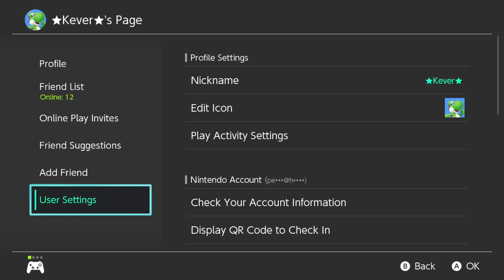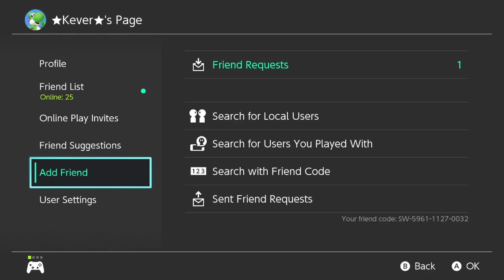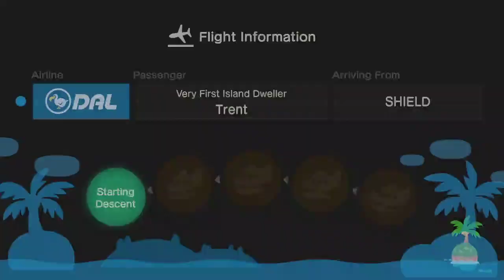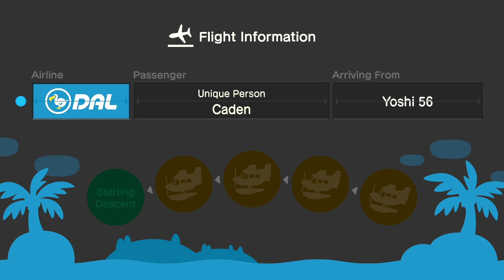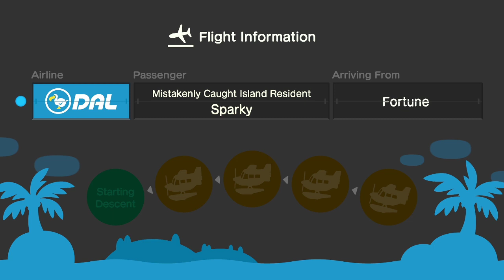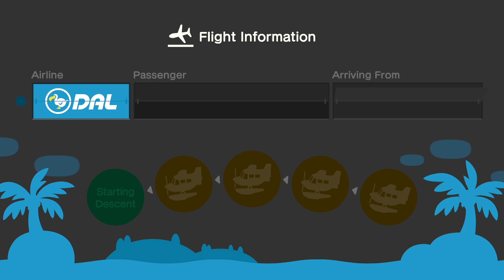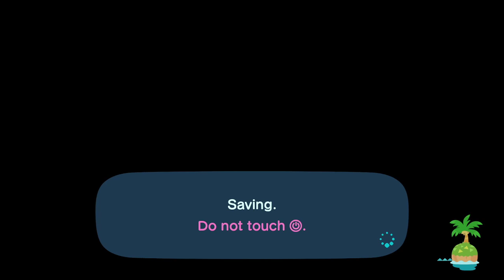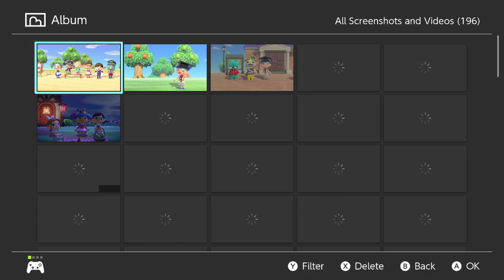Animal Crossing New Horizons Live Stream Online Playthrough Part 14 May the 4th be with you..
Im Finally back from my long return

May the 4th be with you: Star Wars The Force Awakens anyone??

Stream Rules

If you Break these Rules

1. Warning
2. Timeout
3. Ban

1. No Spamming in the live chat for example Emotes, Emojj's and Sentences etc Its disturbing to other members and myself

2. Don't be rude to my Moderators and the Streamer Captain which is me because I dont deserve it and be careful because i will be rude back if you do it

3. Do not ask to be a Moderator I Will Decide if I need an extra one Depends how big the Channel Grows

4. Don`t Self Promote It is very disrespectful to self promote so don't do it

5. Don't complain on what let's plays Im doing. It's my stream i do what i want

6. Absolutely No Drama here I do not tolerate that.

7. No inappropriate talk in the chat you should know that

8. if you want my discord server its only if you ask or at the end of the stream

9. No Politics we don't wanna give it in here and its kinda disturbing not comfortable to talk

10. You can Joke around in here but don't take it out of Context

11. You can Swear but do not do it constantly because its a bad habit. That goes same to me as well

12. If you have an inappropriate name on Youtube for your channel in my live stream instant ban on my channel

13. Have a great time relax be Family Friendly and Play Awesome Games like Nintendo Etc.

Mini Membership Hero $1
Membership Hero: $2
Super Membership Hero $5
Ultra Membership Hero $13

Today's Updated Rules